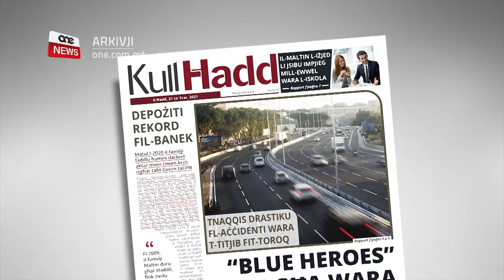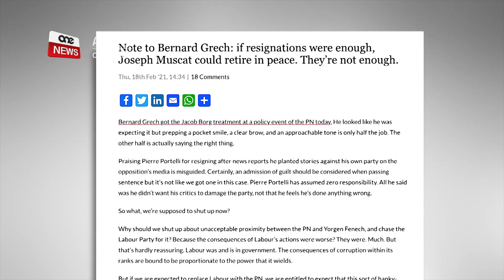IL-BLUE HEROES JILTAQGĦU MINN WARA DAHAR GRECH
Il-gazzetta KullĦadd żvelat li fl-aħħar jiem, xi deputati Nazzjonalisti tal-fazzjoni ta’ Simon Busuttil, li kienu sejħu lilhom infushom bħala ‘blue heroes’, iltaqgħu minn wara dahar il-Kap Bernard Grech biex jiddeċiedu kif se jżidu l-pressjoni fuq Grech u jassiguraw li jsir biss dak li jridu huma.

Il-gazzetta KullĦadd irrappurtat li l-ispirtu tal-laqgħa mingħajr il-Kap kien li għalkemm Bernard Grech b’mod ġenerali qed isegwi dak li jitolbuh tal-fazzjoni Busuttil, hemm oqsma fejn qed jippretendu li jkun iktar aggressiv fl-attakki tiegħu u għamluha ċara li jekk ma jiġrix hekk, Bernard Grech għandu jistenna anke pressjoni fil-pubbliku.

Fuq quddiem nett f’din il-laqgħa kien hemm Jason Azzopardi, li kien hu li ħareġ b’tal-blue heroes.

Fil-laqgħa ntqal li hu importanti li kontinwament Bernard Grech jiġi mfakkar min poġġih hemm u għaliex.

Il-gazzetta semmiet kif bħalma d-deputati ta’ Busuttil ma ħallewx lil Bernard Grech jagħmel reshuffle kif xtaq hu fix-shadow cabinet, lil Grech mhux se jħalluh jitlaq minn dak li wiegħed biex ħa post Adrian Delia fit-tmexxija tal-Partit Nazzjonalista.

Xhieda tal-klima turbulenti fil-Partit Nazzjonalista ħarġet meta ġurnalist tat-Times li bosta jiddeskrivuh bħala qrib ħafna ta’ Jason Azzopardi, il-Ħamis filgħodu mar jagħfas lil Bernard Grech fuq Pierre Portelli u Adrian Delia.

Ftit wara tah twissija fuq il-blog tiegħu l-eks chief of staff ta’ Austin Gatt, Manuel Delia.

Fil-fatt fil-blog tiegħu, l-esponent tal-Occupy Justice u Repubblika, irrefera għal dak li wieġeb Bernard Grech fuq Adrian Delia u Pierre Portelli u qal li jeżiġi aħjar minn Grech.

Imbagħad filgħaxija Bernard Grech mar ukoll quddiem Kastilja jixgħel ix-xemgħat u jippolitiċizza l-Covid-19 f’mossa li tfakkar fl-inizjattivi ta’ Occupy Justice.

Is-sorsi tal-gazzetta KullĦadd viċin il-Blue Heroes spjegaw ukoll li din il-ġimgħa kienet biss l-ewwel twissija f’każ li Bernard Grech jaħseb li se jinsa minn poġġih hemm.

L-istess gazzetta vverifikat ma’ sorsi fid-Dar Ċentrali li qalu li jinsabu sorpriżi bl-attitudni tal-Kap meta wieħed jiftakar li Bernard Grech anke fuq ir-reshuffle kien kostrett iċedi u fuq kollox aċċetta li jdaħħal lill-idolu tal-fazzjoni ta’ Simon Busuttil, Richard Cachia Caruana, fl-istrateġija tal-partit.

Intant bil-għan li jingħoġob ma’ tal-establishment, il-Ħamis filgħaxija Bernard Grech talab li jitneħħa kull ħsieb li jibdew proċeduri interni kontra Simon Busuttil wara li dan bena kampanja bbażata fuq kalunja u l-gidba Egrant.

B’reazzjoni għal din l-aħħar mossa, f’ġimgħa li indikat kemm il-Kap Nazzjonalista kellu idu milwija biex jagħmel eżatt dak li jrid l-Establishment, fi stqarrija l-Partit Laburista ddikjara li jekk qatt kien hemm dubju min imexxi fil-Partit Nazzjonalista, dan inqata’ fl-Amministrattiv tal-Partit Nazzjonalista.

Ġie sostnut li Bernard Grech hu l-ostaġġ ta’ min poġġieh fil-kariga.